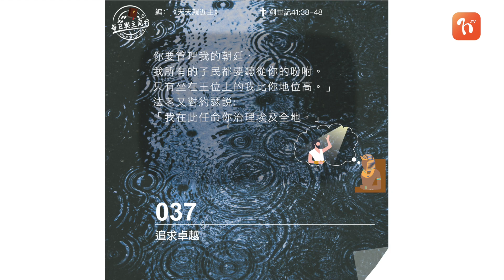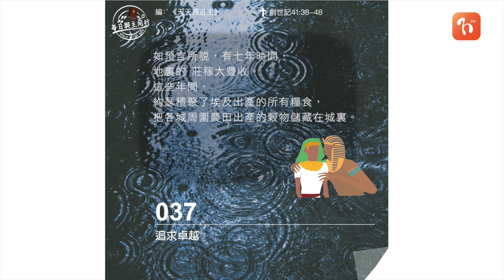2021.08.24 《每日與主同行 3.0》👣 主題：追求卓越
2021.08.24 《每日與主同行 3.0》👣
主題：追求卓越

💬很多信徒誤以為“世界非我家”，結果白白錯失了很多 在專業上見證上帝的機會。上帝喜悅我們在工作上以卓越的 表現造福社羣。我們穿上各種專業服飾、操專業術語，並不 等於我們要拜金牛，或奉“升職加薪”為神祇，只要我們堅 定相信，工作成就卓越全在乎上帝。上帝若喜悅我們手上的 工，他必賜福。
默想 創四十一38 法老問他的臣僕:“這人顯然有上帝的靈在他裏面，我們還 能找到像他那樣的人嗎?”

❤️心靈的鏡子
專心致力於工作，別人就能看見我裏頭有上帝的靈同在。